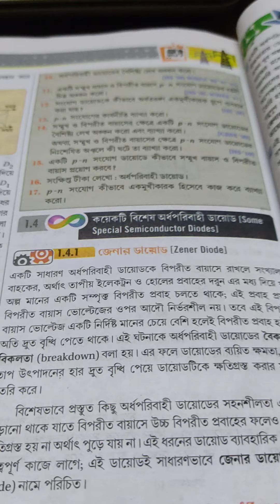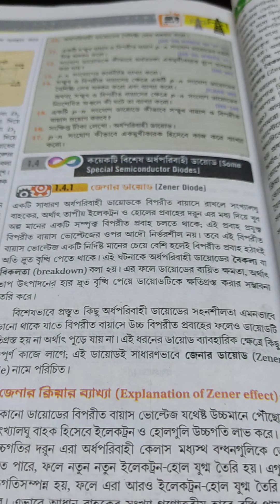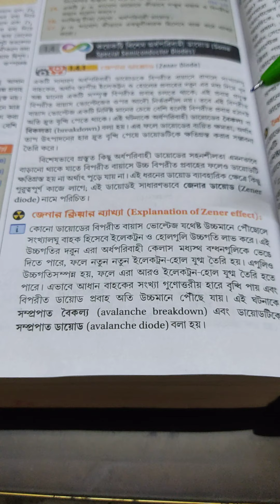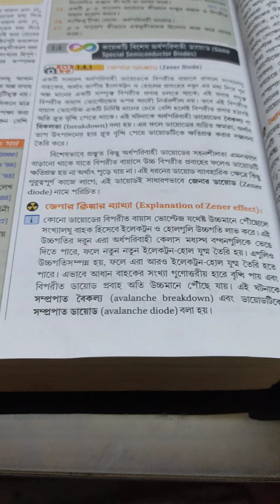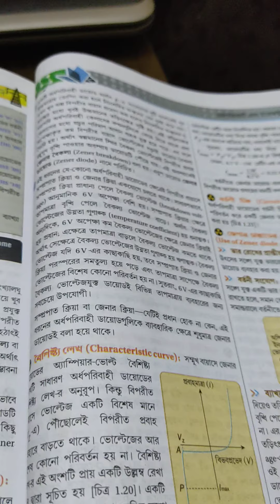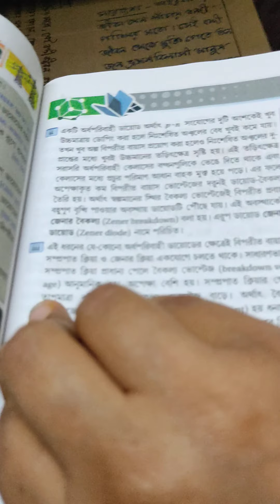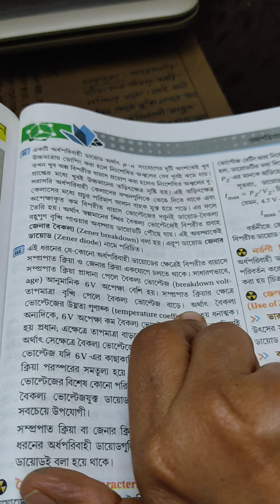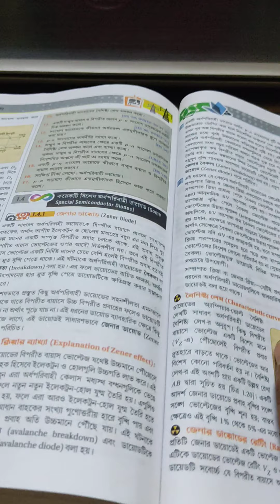JSR. 12PHYSICS. ZENER DIODE-USES